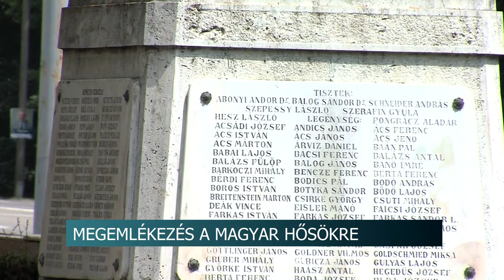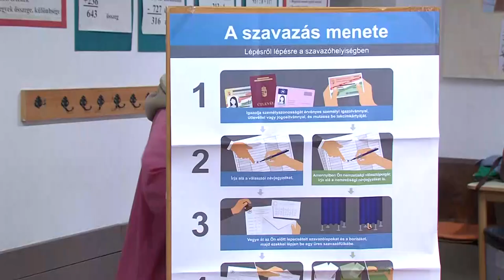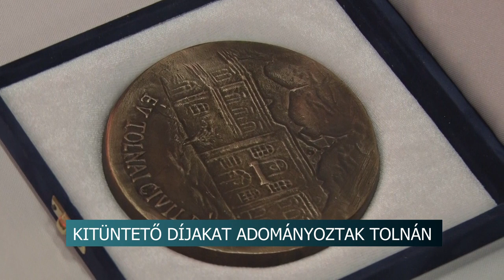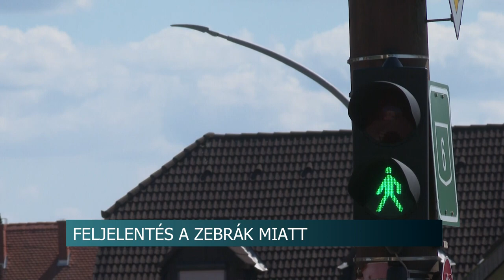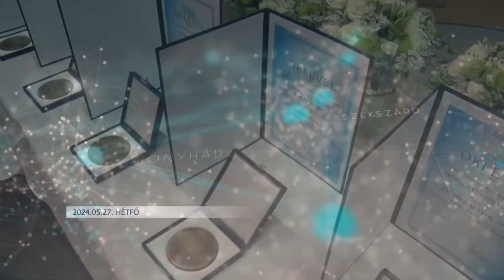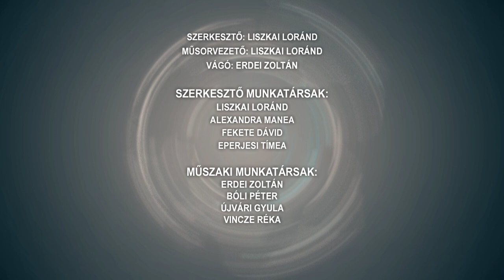Híradó - 2024.05.27.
Szekszárdi uszoda - a kivitelezők megkezdték a munkálatokat
Magyar Hősök Napja - Tolna vármegyében is tisztelegtek a világháborúk áldozatai előtt
Mesefesztivál - kétnapos játékos kikapcsolódás nemcsak gyerkőcöknek
Aktívan tesznek a városért - Kitüntető díjakat adományoztak Tolnán